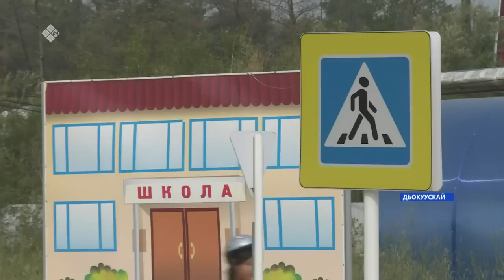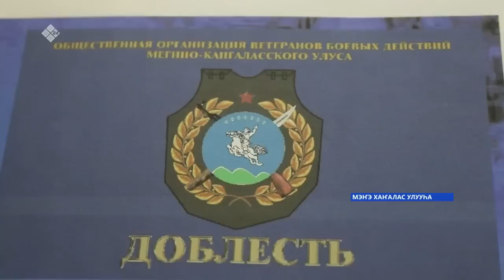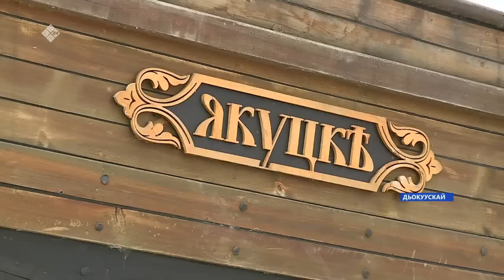«Саха сирэ» информационнай биэрии. Атырдьах ыйа 01 күнэ 20:30ч